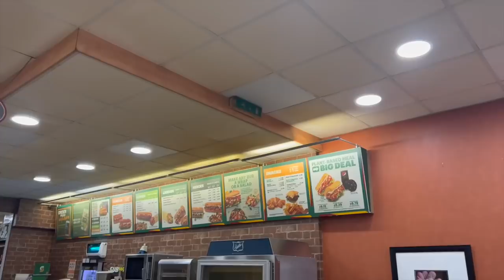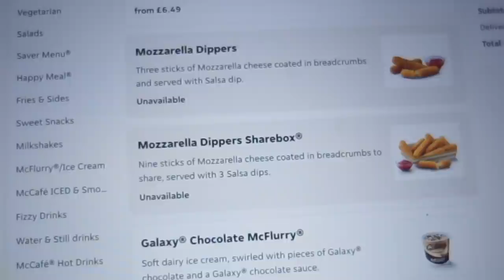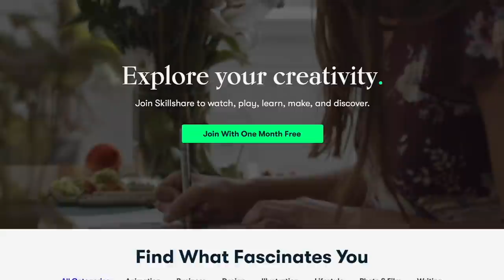weekly vlog ❤︎ first week in the gym, nail appointment, feeling down & more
hi babes! this week was off to a good start, went thrifting, got my nails done, it was my first week in the gym but chile it ended quite roughly. not every day is good and i will never pretend like i have it all together. hope you enjoy!! love you x

◦ 𝔼𝔻𝕀𝕋𝕀ℕ𝔾 𝕊𝕆𝔽𝕋𝕎𝔸ℝ𝔼
Sony a5000

◦ 𝔽𝔸ℚ
How tall are you? 5'10"
When's your birthday? October 3, 1995
Where are you from? Bermuda